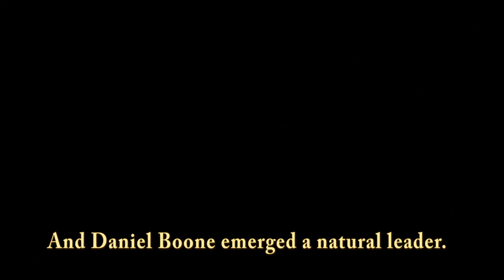The Siege of 1778 at Fort Boonesborough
The Siege of Boonesborough took place in September 1778 during the American Revolutionary War. The attack on the Kentucky settlement of Boonesborough was led by Chief Blackfish, a Shawnee leader allied to the British. Months before the battle, Blackfish had captured and adopted Daniel Boone, the founder of Boonesborough. Boone escaped the Shawnees in time to lead the defense of the settlement. Blackfish's siege was unsuccessful and was lifted after ten days. Boone was then court-martialed by fellow officers who suspected him of having British sympathies. Boone was acquitted, but he soon moved away from Boonesborough.